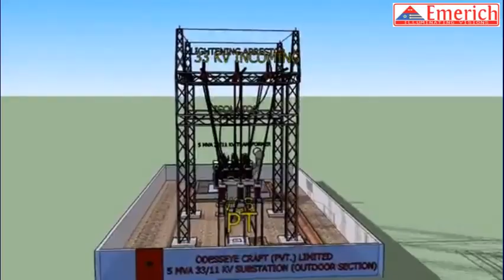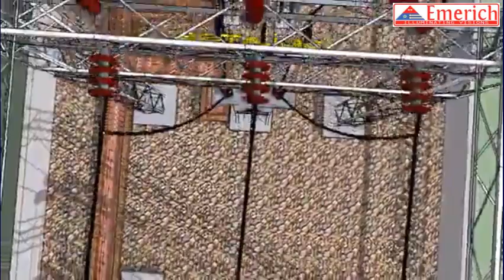Substation 3D animation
33/11KV Substation 3D animation